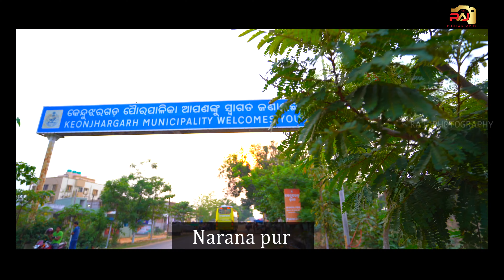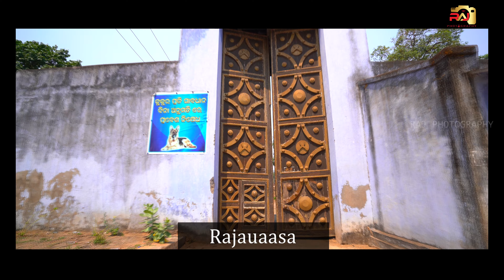A Short Documentary on Kendujhargarh - City of Peace II By Raj Photography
2)

1) Name:
Singer :
Company: